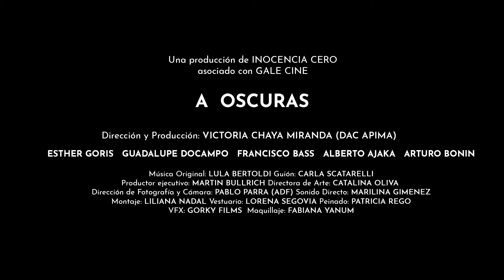'A oscuras', de Victoria Chaya Miranda - Trailer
Trailer de 'A oscuras', de Victoria Chaya Miranda
Estreno en Argentina: 10 de enero de 2019